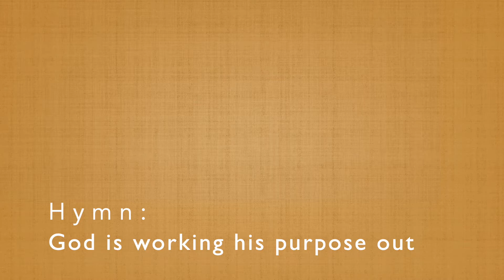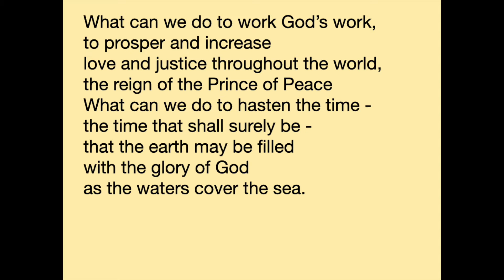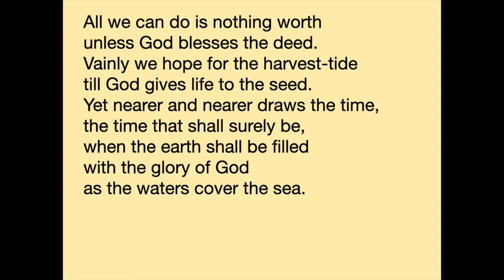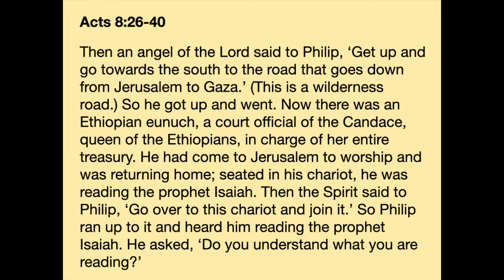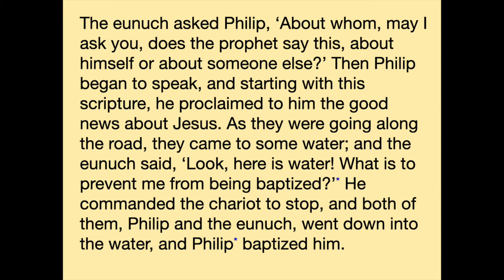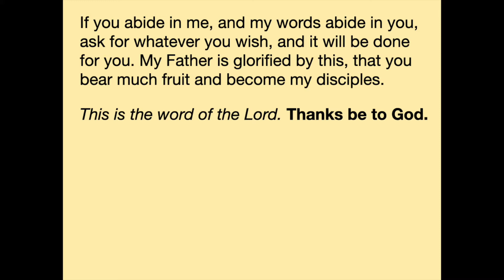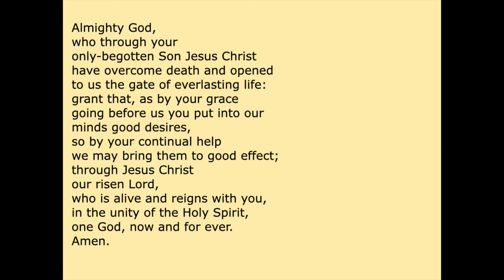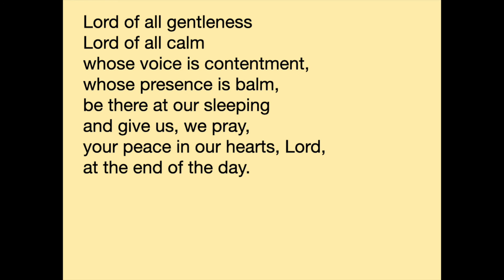5th Sunday of Easter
Morning Worship including hymns.
Anthem: "Laudate Dominum" by by St Chad's Choir